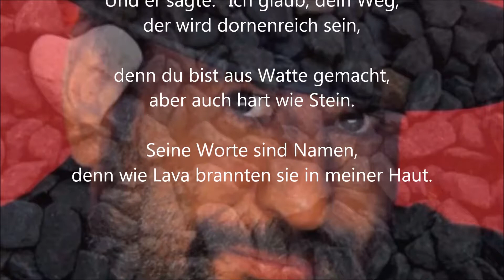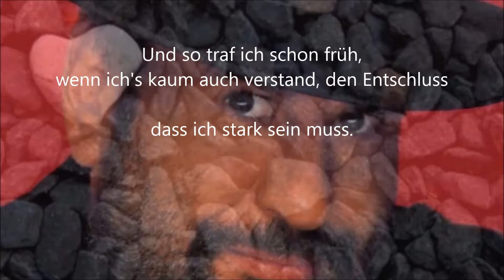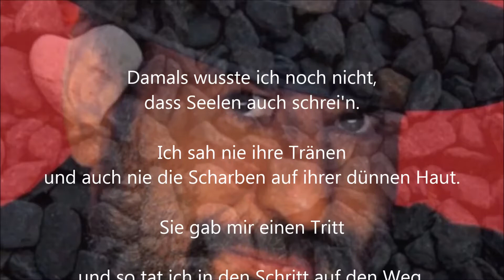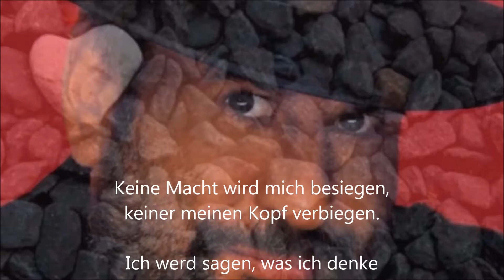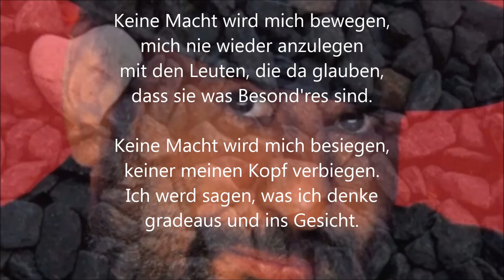Keine MACHT den BE HERRSCHER N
Text/Interpret: Drafi Deutscher
Lyrik:
Ich war noch Kind, da bekam ich die erste Lektion.
Einer, der viel älter war, sagte immer: "Mein Sohn,
du hast zwei aller Bohnen,
die sind wichtig, bist du auf dem Weg zu deinem Ziel."
Und er sagte. "Ich glaub, dein Weg,
der wird dornenreich sein,
denn du bist aus Watte gemacht,
aber auch hart wie Stein.
Seine Worte sind Namen,
denn wie Lava brannten sie in meiner Haut.

Und so traf ich schon früh,
wenn ich's kaum auch verstand, den Entschluss,
dass ich stark sein muss.

Keine Macht wird mich bewegen,
mich nie wieder anzulegen
mit den Leuten, die da glauben,
dass sie was Besond'res sind
Keine Macht wird mich besiegen,
keiner meinen Kopf verbiegen.
Ich werd sagen, was ich denke
gradeaus und ins Gesicht.

Ich war grade zwölf,
da erschien mir die Sehnsucht bei Nacht.
Eine Frau für Drinks und Geld hat mein Feuer entfacht,
ohne mich zu verletzen,
denn für Tragik hatte sie schon längst mehr kein Gefühl.
Als ich sie verliess, glaubte ich,
ein ganz Grosser zu sein.
Damals wusste ich noch nicht,
dass Seelen auch schrei'n.
Ich sah nie ihre Tränen
und auch nie die Scharben auf ihrer dünnen Haut.
Sie gab mir einen Tritt
und so tat ich in den Schritt auf den Weg,
den ich nie verliess.